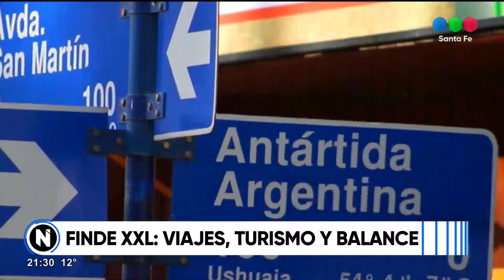Finde XXL: viajes, turismo y balance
La ciudad capital recibió a turistas de toda la región, con una ocupación hotelera promedio del 75%.